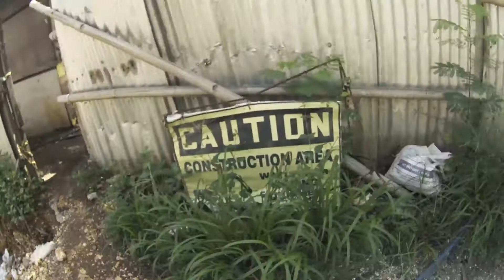BORACAY PLAZA TO PINNACLE BORACAY STATION 1 | BORACAY ROAD UPDATES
Let's Stroll along and see what's happening or changed or any updates to road or structures from the D'mall Station 2 to Sinagpa Station 1.

As a  full-time mother, I decided to make this Channel for People to Learn and Discover the adventures of a Filipino in Australia as well as in the Philippines, and experiences and everyday life of filipinos (kabayans) in Australia.

Products we use and recommend:

DJI Porducts